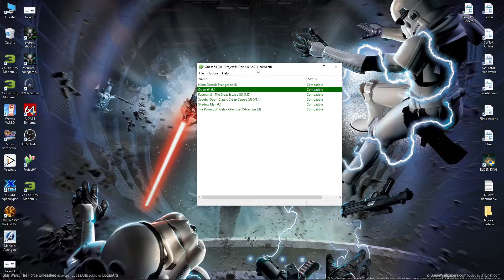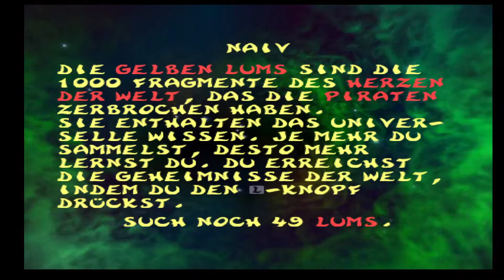Project64 - Rayman 2 - The Great Escape 4K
Voice ??? / Sub GER / Origin = Nintendo 64

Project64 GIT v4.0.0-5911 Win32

Plugin / GFX / GlideN64 Qt-x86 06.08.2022
Options - Graphics Settings

Full screen resolution 1920x1080 (16:9) 60Hz
Aspect 16:9 / Vsync OFF/OFF/OFF
Multisample 8x / Aniso 8x

Emulation
ON/ON/ON/ON/OFF/ON